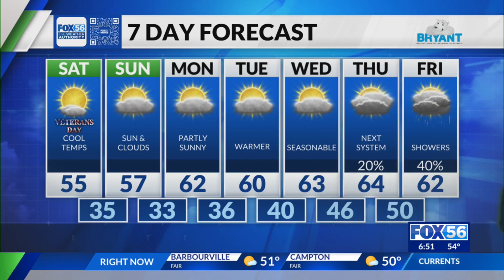Evening Forecast 11/10/2023